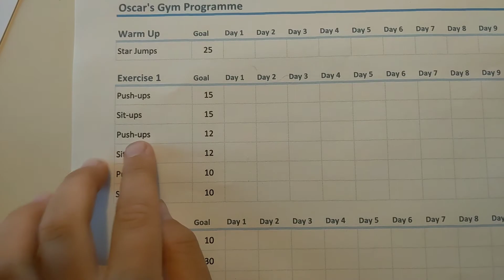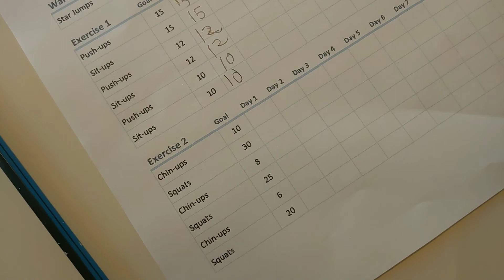The kids have their first gym programme